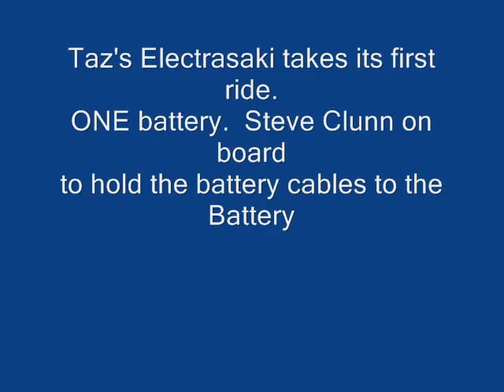Taz's Electrasaki Motorcycle First RIDE!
John & Steve take the first ride in the all Electric Electrasaki Motor Cycle with ONE battery.